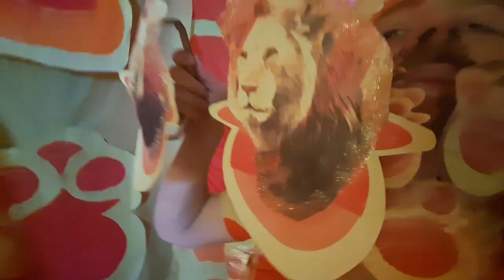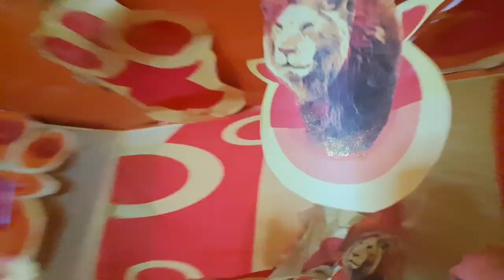🍯🪙🇲🇰🦁 March 1, 2023 🦁🇧🇹🪙🍯🍯🪙🇲🇰🦁 In Like A Lion 🦁🇧🇹🪙🍯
🍯🪙🇲🇰🦁 คͥ ᶰ Նˡ ͥɿᵏ ͤ૦ Ո 🦁🇧🇹🪙🍯